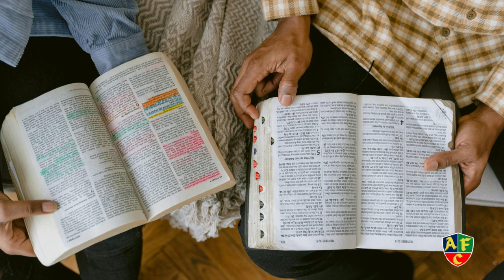La Amistad Reflexion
ESCUELA DE ESPIRITUALIDAD DE SAN FRANCISCO DE SALES